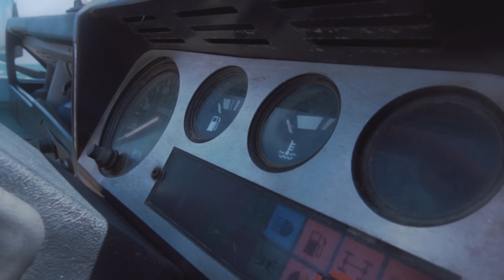Shimmy Gng - Money {Official Music Video}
Shimmy Gng - Money

Produced By: @BenihanaBoy
Mix & Mastered By: SMTG (Smarter Gang)
Shot By: @RhythmicLab
Edited By: @RhythmicLab